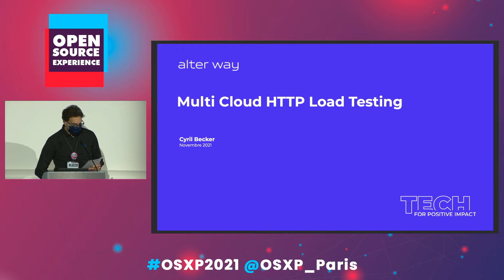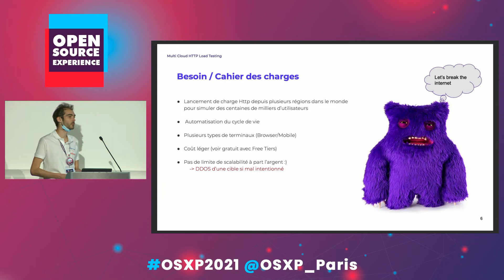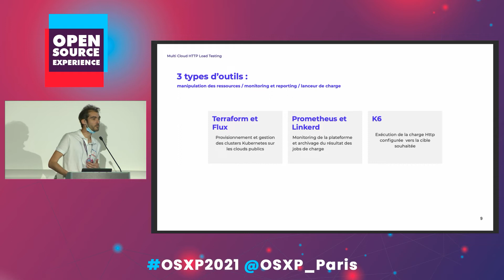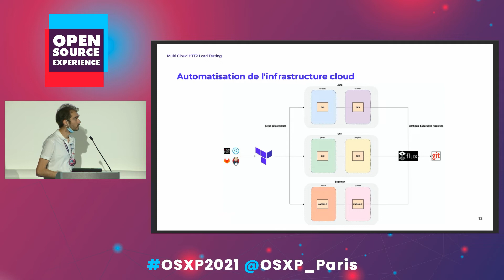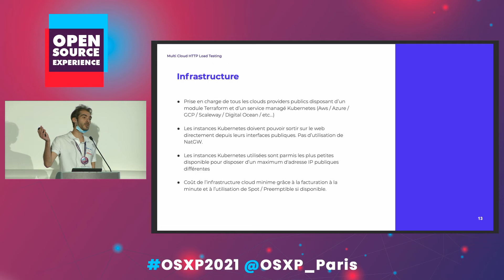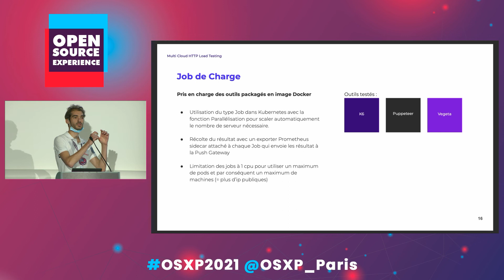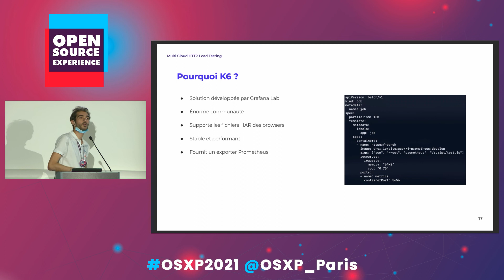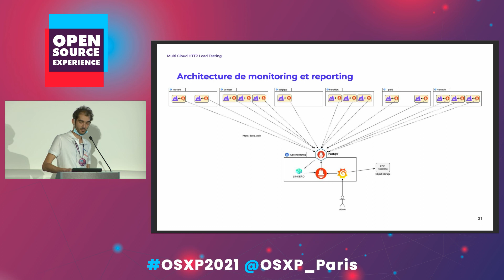Open Source Experience 2021- Test de charge http multicloud avec Kubernetes/Flux2/Linkerd/Prometheus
Une conférence du salon Open Source Expérience 2021.